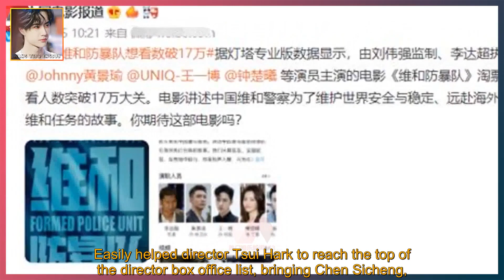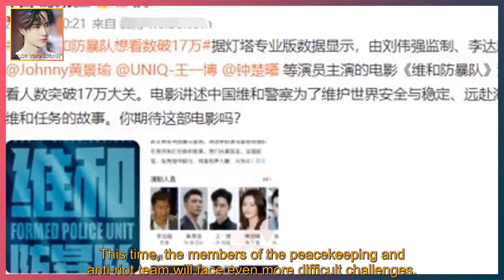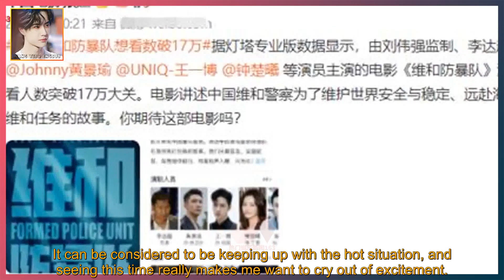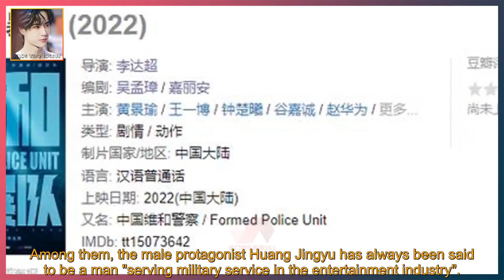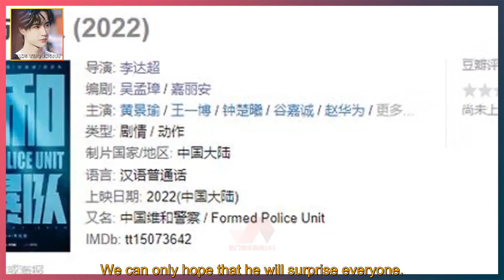"Untitled" is not out yet! Wang Yibo's new film was officially announced by CCTV, I want to cry...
WANG YIBO ENGSUB 2022/02/22:  "Untitled" is not out yet! Wang Yibo's new film was officially announced by CCTV, I want to cry when I see the release time.  "Water Gate Bridge of Changjin Lake" (hereinafter referred to as "Water Gate Bridge")  Although it is already an "old film" that has been released for 25 days,  But still able to maintain the attitude of overlooking the heroes,  So far, it has harvested 3.78 billion box office.  Easily helped director Tsui Hark to reach the top of the director box office list, bringing Chen Sicheng,  Well-known directors such as Chen Kaige were left behind,  And the film's predicted box office has reached 4 billion.  This is undoubtedly another representative work for Bona Films.  And another spy war blockbuster "Nameless" produced by Bona,  It also gathered two male protagonists, actor Tony Leung and top-notch Wang Yibo.  In the trailer, Wang Yibo dressed in a suit and performed black humor, which also filled his expectations.  Although the blockbuster "No Name" has not been released yet,  However, another new film "Peacekeeping and Anti-riot Team" starring the male protagonist Wang Yibo was officially announced by CCTV.  And for the film with an introduction, the cast and production team are quite strong,  Will Bona hit another box office record?  Popular themes with high-quality team  "Peacekeeping and Riot Squad" tells the story of our country's peacekeeping police riot squad in the execution of overseas missions.  To take risks and use life and faith to maintain world peace,  This time, the members of the peacekeeping and anti-riot team will face even more difficult challenges.  The peacekeeping-themed films selected in the film have all become popular.  For example, the purpose of the "Wolf Warrior" series and "Operation Red Sea" is consistent with the film.  It is to expound the hardships of the peacekeeping police in maintaining the safety of the people, and to pay tribute.  Among them, "Wolf Warrior 2" ranked second in the film and television list w